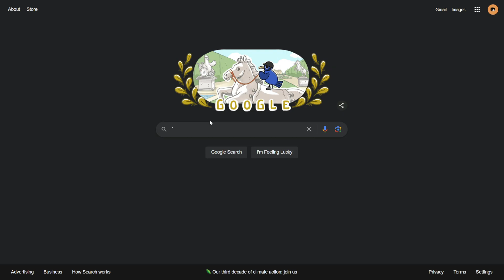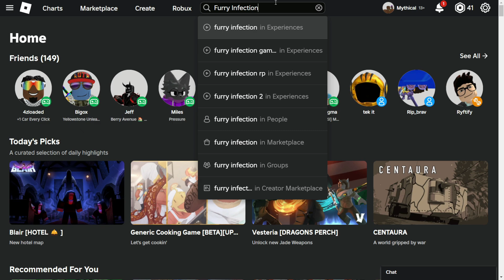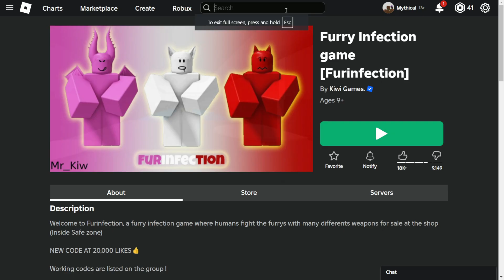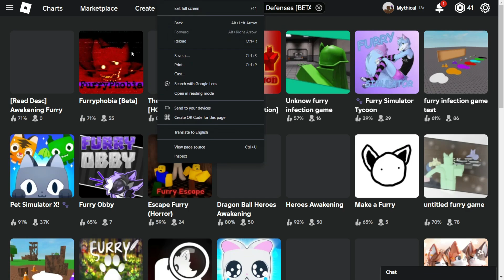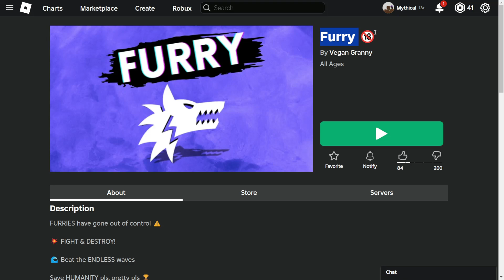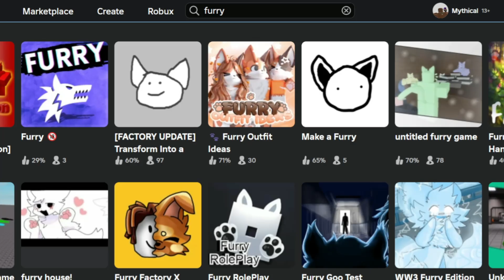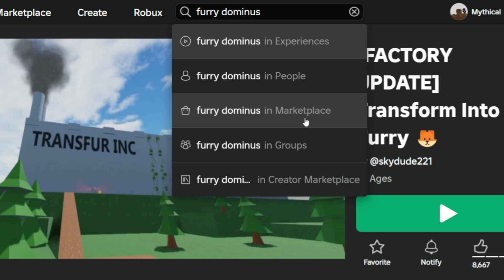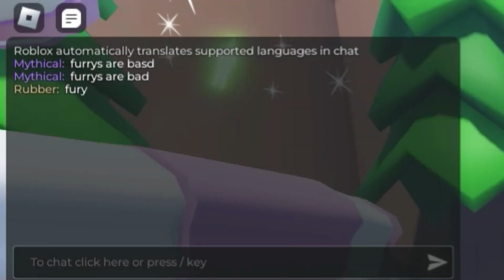I Played EVERY Furry Roblox Game! (regretted it)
roblox furries
trolling roblox furries